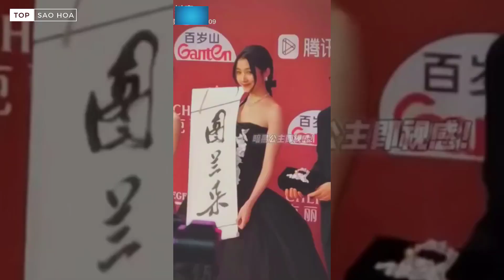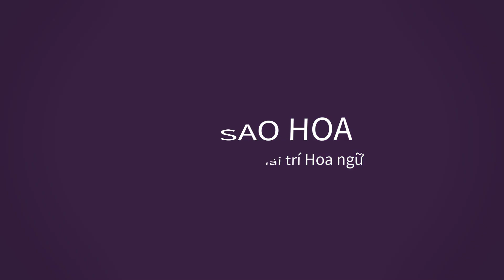Mỹ nhân Hoa ngữ có nhan sắc đỉnh chóp nhưng nhiều lần bị liệt vào "thảm họa thảm đỏ"